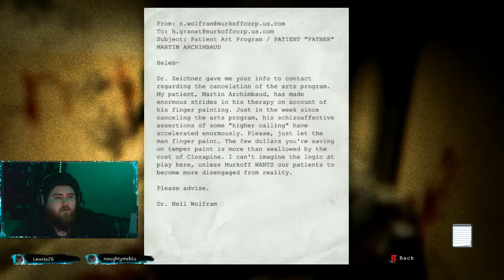Outlast, Part 2 - This place is nightmare fuel!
As Miles walks deeper into the Asylum he find new nightmares that prove the Whistleblower right but some part more then others, now Miles needs to get out of there as soon as possible even with the video evidence he has enough to close this place forever

Outro Music
Track: Caught In A Wave - How Long